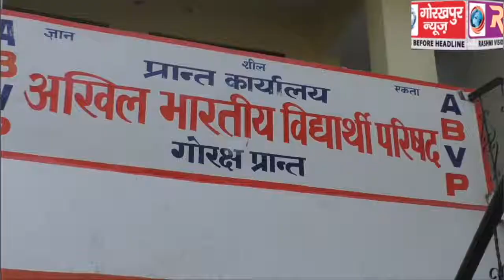अखिल भारतीय विद्यार्थी परिषद के प्रांत कार्य समित्ति की बैठक हुई सम्पन्न, संगठन के मजबूती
अखिल भारतीय विद्यार्थी परिषद के प्रांत कार्य समित्ति की बैठक हुई सम्पन्न, संगठन के मजबूती पर की गई चर्चा